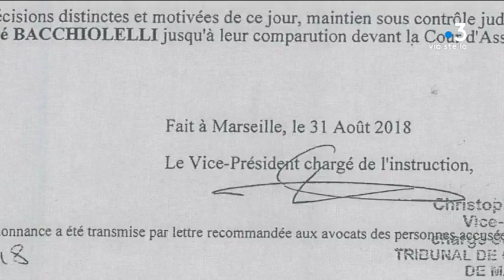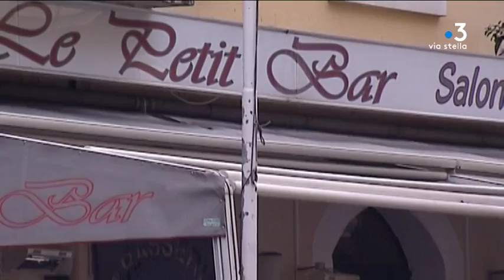Trois hommes renvoyés aux assises pour l’assassinat d’Antoine Sollacaro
Le juge d’instruction Christophe Petiteau a ordonné le renvoi de trois hommes devant la cour d’assises des Bouches-du-Rhône, le 31 août dernier, pour leur rôle présumé dans l’assassinat du bâtonnier Antoine Sollacaro en 2012. Le parquet de Marseille a fait appel de cette décision.

Equipe - Marie-Françoise Stefani ; Bertrand Pasbecq.